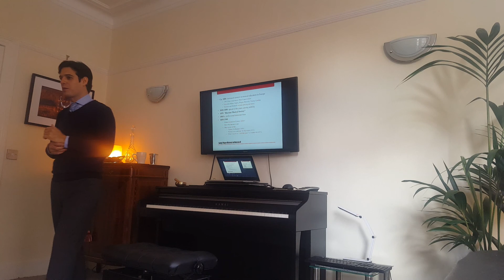London Piano Masterclasses - WKMT - Dr. Daniel Pereira - Russian School of Piano playing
London Piano Masterclasses by WKMT - Dr. Daniel Pereira goes deep into the foundations of the Russian School of Piano Playing.

Get in touch and start your lessons with WKMT. We welcome students from all level and ages both in London (all areas( and in Edinburgh (all areas as well!)